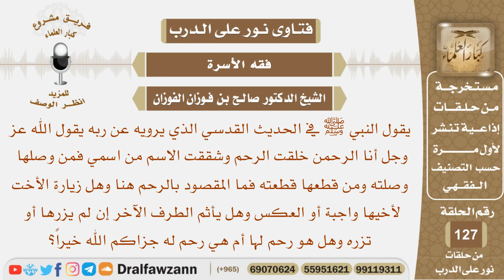هل زيارة الأخت لأخيها واجبة والعكس وهل يأثم الطرف الآخر إذا لم يزرها وما المقصود بالرحم؟ شيخ الفوزان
نص السؤال:
يقول النبي ﷺ في الحديث القدسي الذي يرويه عن ربه يقول الله عز وجل أنا الرحمن خلقت الرحم وشققت الاسم من اسمي فمن وصلها وصلته ومن قطعها قطعته فما المقصود بالرحم هنا وهل زيارة الأخت لأخيها واجبة أو العكس وهل يأثم الطرف الآخر إن لم يزرها أو تزره وهل هو رحم لها أم هي رحم له جزاكم الله خيراً؟
السيرة الذاتية :
للاشتراك في قناة الشيخ صالح الفوزان

رئيس الفريق
لمشروع كبار العلماء